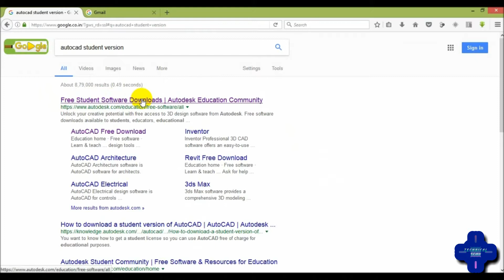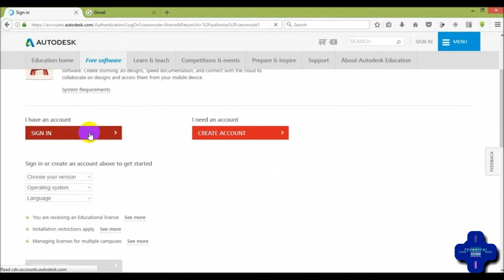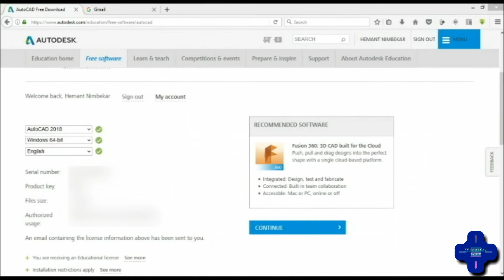How to download Free AutoCad 2019 software Student Version || How to Install Autocad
I will show you how to Download & install Autocad Student Version step by step . We will also teach you how to use it from beginner to pro level in future videos.